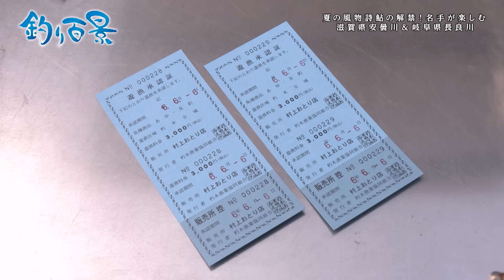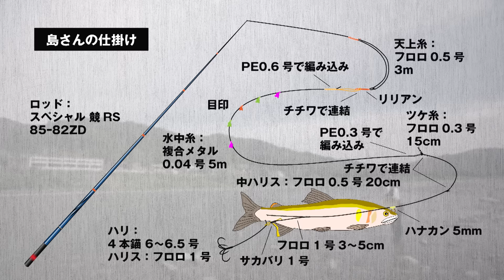【釣り百景】#545 夏の風物詩鮎の解禁！名手が楽しむ 滋賀県安曇川＆岐阜県長良川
(2024/07/04 放送)
日本の夏の川を彩る、アユ。美しい姿と心地良い引きを楽しむ為に、多くのアユ師が全国の川に集まる季節がスタートした。友釣りの名手である島啓悟さんと小澤剛さんが、滋賀県の琵琶湖に注ぐ安曇川と友釣りの聖地として毎年多くのアユ師が訪れる岐阜県長良川の解禁すぐの時期を楽しむ。湖産のアユを楽しめる人気河川安曇川のポイントを島さんと小澤さんはどう責めるのか？そして二人のホームグラウンドである岐阜県長良川郡上のポイントでは強い流れに良型アユを狙う！アユの生態や今のアユが置かれている環境なども紹介します。

▼小澤剛使用タックル
[天井糸] フロロカーボン 0.8号
[中ハリス] フロロカーボン 0.5号
[ツケイト] フロロカーボン 0.3号
[ハナカン] 6号
[サカバリ] リミテッドプロ 一皮サカサ
[ハリ] 虎の牙4本錨 6.5〜7号
[ハリス] フロロカーボン 1〜1.2号

▼島啓悟使用タックル
[天井糸] フロロカーボン 0.5号
[水中糸] 複合メタル 0.04号
[ハナカン] 5mm
[サカバリ] 1号
[ハリ] 4本錨 6〜6.5号
[ハリス] フロロカーボン 1号

▼小澤剛使用ウェア
[キャップ] リミテッドプロ ゴアテックス レイン キャップ CA-100X
[ウェーダー] スタンダードフィットウェーダー3.0 FW-040X
[鮎タビ] リミテッドプロ アユシューズ 羊毛フェルト FS-500V

[ウェーダー] リミテッドプロ フィットウェーダー 中丸 3.0 FW-501V